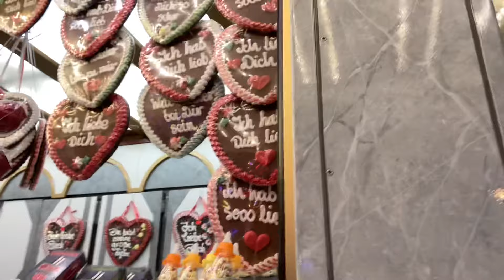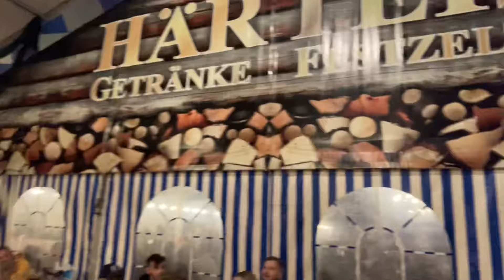PESTA RAKYAT 2022 🎶🍀GAUDINUDEL BAND❤️❤️❤️AND LOTS OF FRIENDLY PEOPLE😃😊😃FISCHERFEST KELHEIM